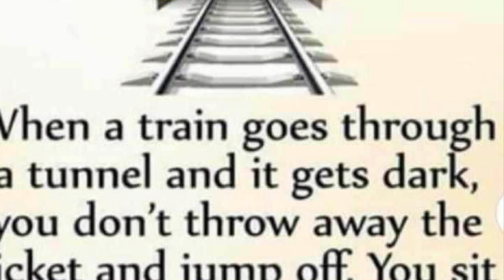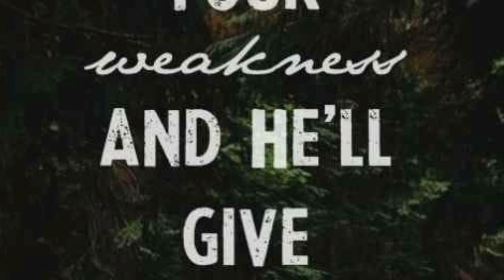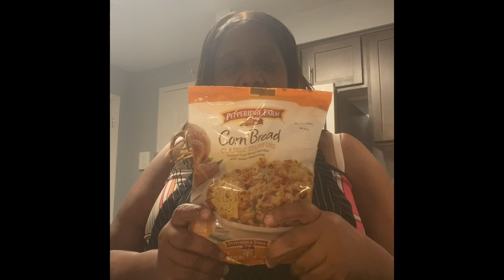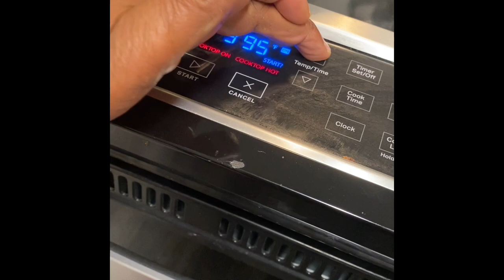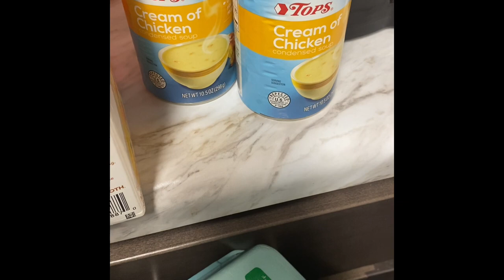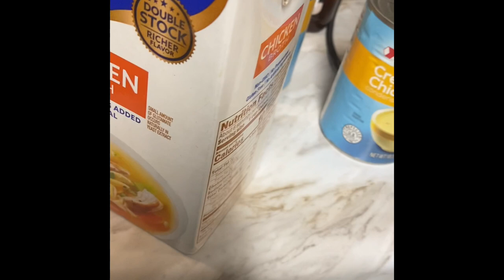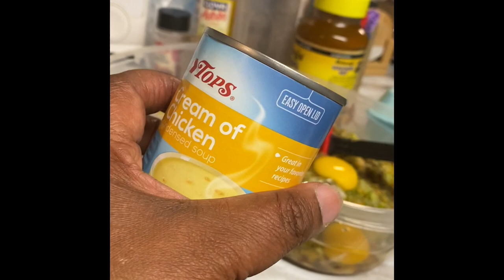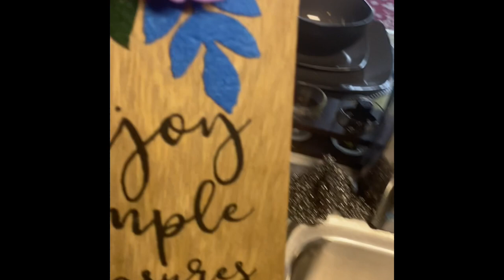Thanksgiving Dinner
DRESSING

1 bag of corn bread stuffing
6 piece of honey wheat toast
2 cans of cream of chicken
3 eggs
Celery, bell peppers, onions
Sage and poultry seasoning
I box of chicken broth

POTATO SALAD

POTATOES
ONIONS
BELL PEPPERS
SWEET RELISH
MAUO
SALT
PEPPER
PAPRIKA
MUSTARD

CORNISH HENS
WASH
GARLIC AND ONION POWER
ADOBE
SEASONING SALT
PEPPER

GREENS

COOK SMOKE MEAT OF YOUR CHOICE
GREENS

CHITTERLINGS

SEASONING SALT
PEPPER
ONION
SALT
CRUSHED RED PEPPERS
AND BOUL WITH ONIONS ABOUT TWO TO CUT
DOWN SMELL

GRAVY

COOK MEAT IN CHICKEN BROTH BRING TO A BOIL. ADD ONIONS AND FLOUR AND BROWING